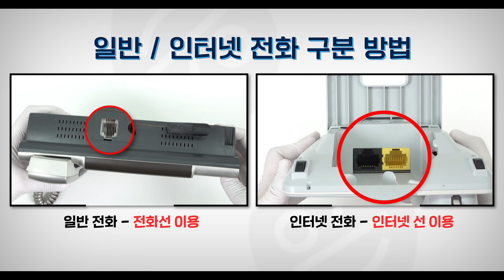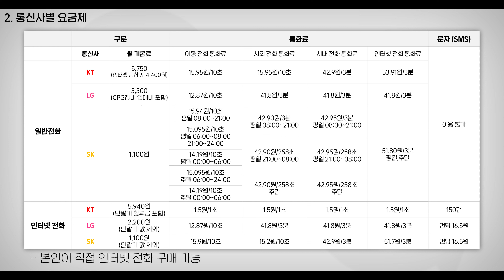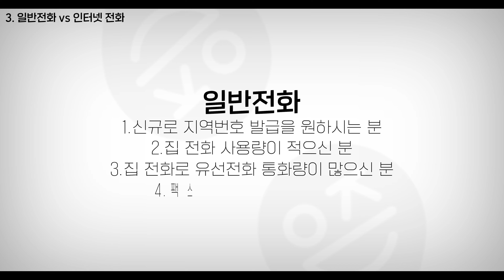인터넷 전화, 일반 전화 실제로 어떤 차이가 있을까요?(KT SK LG 요금)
SK : 지원 불가라 영상 없음

1. 개통후 당일지급됩니다.
2. 많이 드립니다. (단통법 내 최대상한 지급)
3. 개통당일후기 참조

타임라인
00:00 인트로
00:12 일반전화/인터넷전화 구분법
00:37 각각의 장단점
01:25 통신사별 요금제
01:49 설치비?
02:00 고민타파! 선택지 제시
02:26 사은품 표
02:34 아웃트로